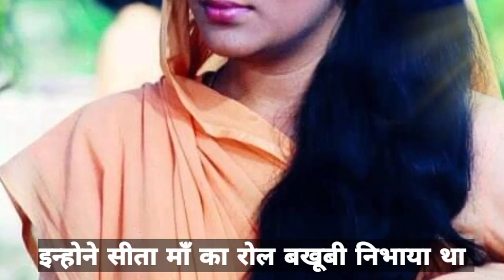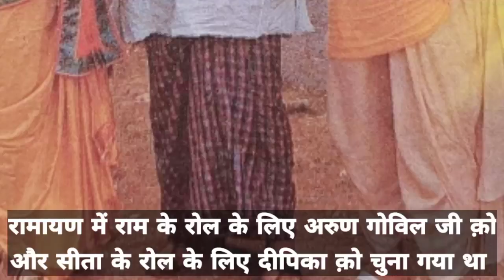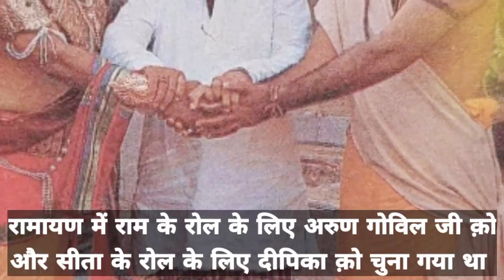असल जिंदगी में रामायण के राम और सीता के पार्टनर कौन हैं? देखिए एक क्लिक मेंl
RAM AUR SEETA
RAMAYAN KE RAM AUR SEETA AB KAISE HAIN
RAM KI LIFE STYLE
ram family
ram wife
arun govil family
arun govil wife name
arun govil adress
arun education
arun govil son
arun govil daughter
arun govil putri
arun govil beta
arun govil family
arun govil wife
seeta family
 seeta husband name
seeta adress
seeta education
seeta son
seeta daughter
dipika amily
dipika family
dipika husband name
dipika address
 dipika education
dipika son
dipika daughter
dipika putri
dipika beta
dipika putri
dipika beta